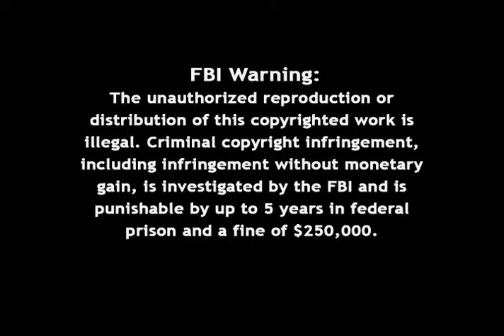Firing Line with William F. Buckley Jr.: World Federalism Today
Episode S0102, Recorded on July 30, 1973

Guest: Norman Cousins